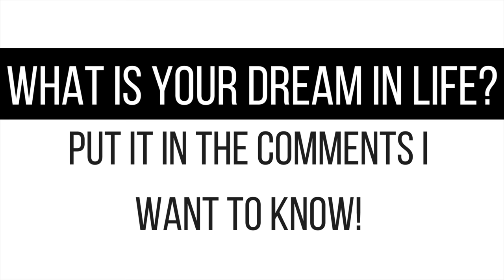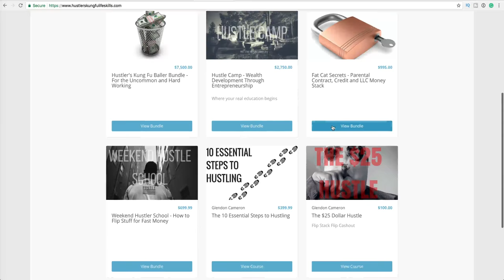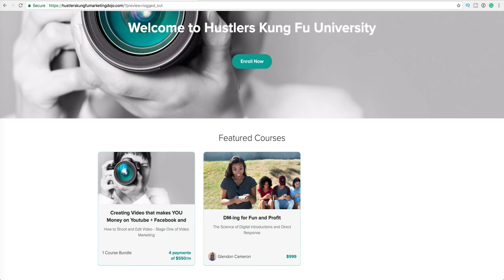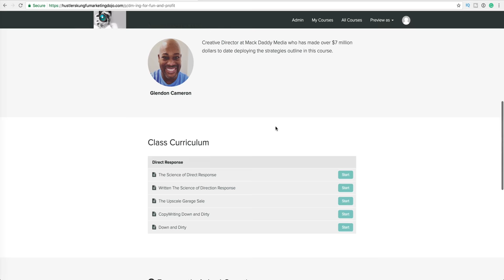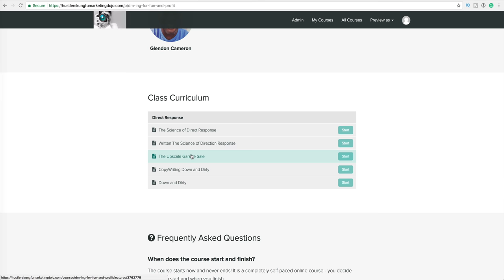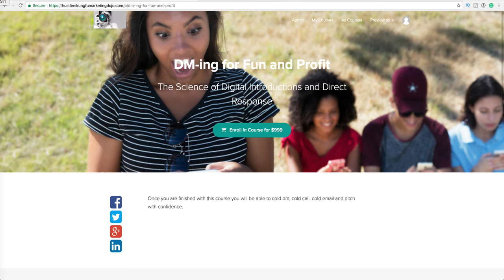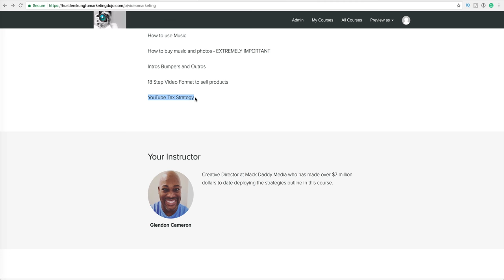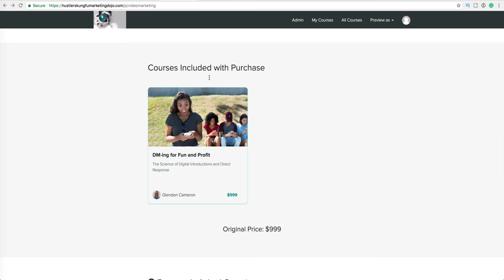Why the Common Man has got to GO!!!